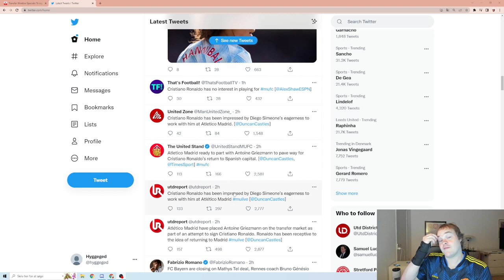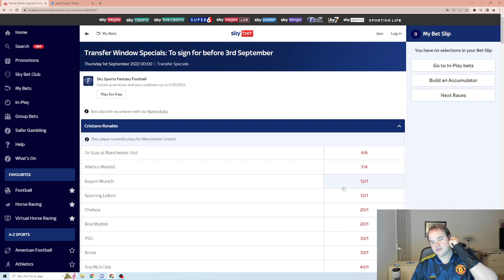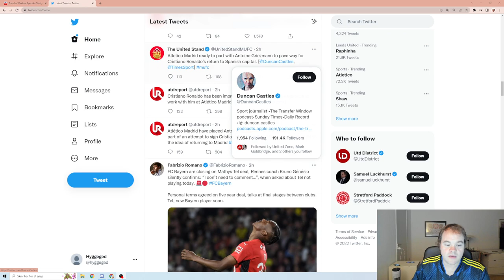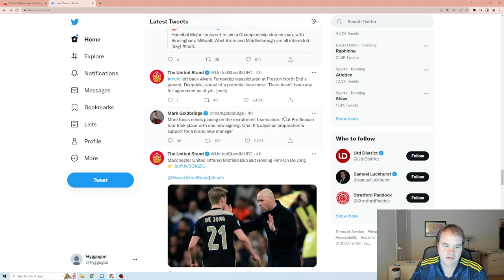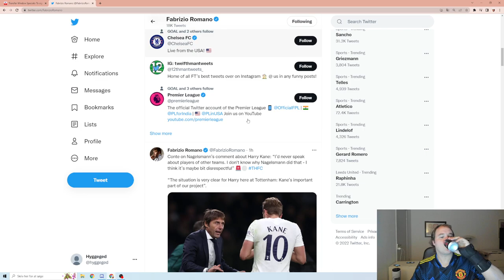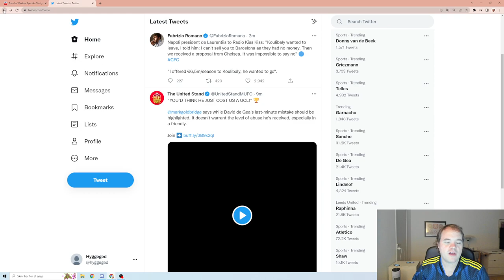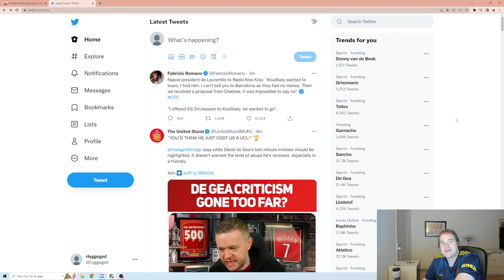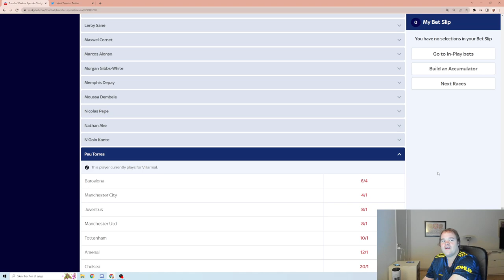RONALDO TIL ATLETICO MADRID - DEN ER SIKKER